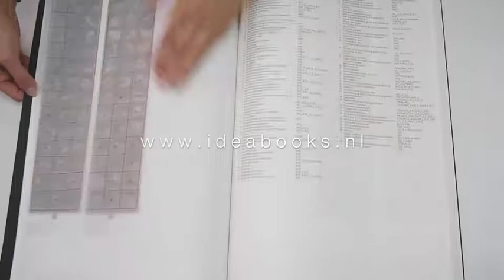Collector’s Cabinet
The focus of this large, wonderfully designed book is a striking 18th century Dutch cabinet from the Rijksmuseum’s furniture collection. This cabinet houses a miraculous collection of curiosities including a mini-apothecary’s shop filled with over 300 jars, pots and bottles containing medicines. Concealed behind the rear wall of the cabinet, 55 secret drawers reveal a varied collection of over 2,000 naturalia specimens – including seeds, flowers, roots, resins, ores and a great deal more. The cabinet was probably owned by a wealthy doctor or pharmacist and its contents were intended as a curiosity, for the amusement of a select group of friends, family and other collectors. 21st century readers will doubtlessly be equally impressed by this truly exceptional Dutch collector’s cabinet. In this visually stunning publication, the complete contents of this magnificent cabinet are on display for the first time and close to their true size. Several authors describe the contents of the miniature apothecary’s shop and some of the remarkable remedies it contains, as well as the artful and varied arrangements of naturalia found in the drawers.